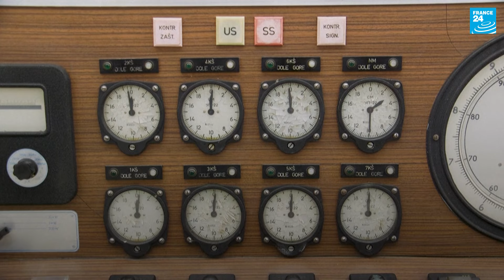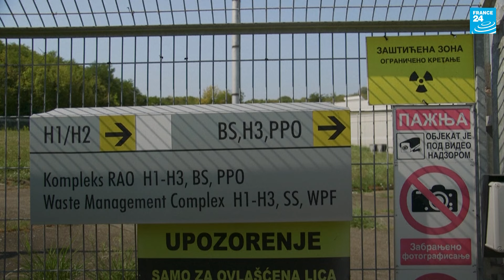Inside a former Yugoslav nuclear reactor, as Serbia seeks new energy sources • FRANCE 24 English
A nuclear reactor, shut down in 1989 and maintained by scientists from the Vinca Nuclear Institute in Belgrade, serves as a reminder of the former Yugoslavia's nuclear ambitions. Facing an energy crisis and the EU's demand to close coal plants by 2050, Serbia is debating lifting a ban on building nuclear plants.